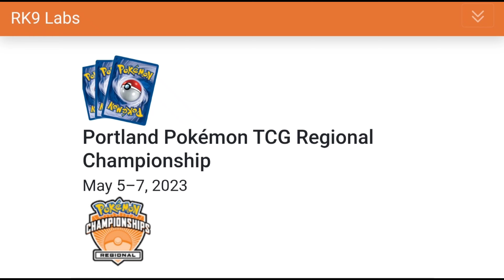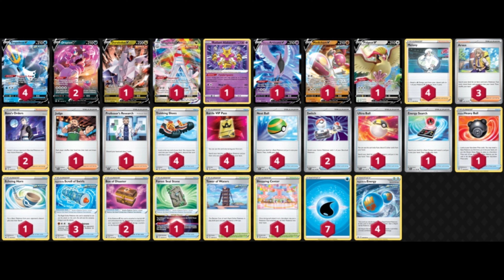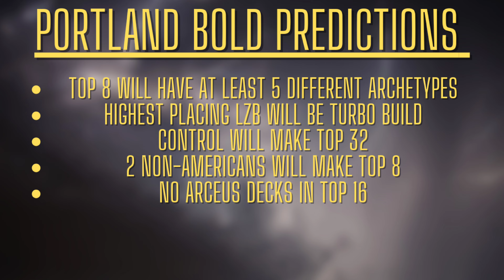How to win Portland Regionals in 4 minutes!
Portland regionals is just around the corner! Today Alloutblitzle goes over his favorite decks in format ,a spicy anti meta deck , and even some Bold Predictions!

Anti-Meta Empoleon Deck

Pokémon: 8
1 Duraludon VMAX SIT-TG 21
4 Empoleon V BST 145
2 Drapion V LOR 182
1 Duraludon V EVS 198
1 Radiant Alakazam SIT 59
1 Galarian Articuno V CRE 170
1 Medicham V EVS 186
1 Pidgeot V LOR 188

Trainer: 18
1 Tower of Waters BST 138
4 Trekking Shoes ASR 215
1 Shopping Center EVS 157
1 Ultra Ball SUM 161
2 Box of Disaster LOR 214
1 Energy Search SVI 172
1 Hisuian Heavy Ball ASR 146
4 Battle VIP Pass FST 225
4 Nest Ball SUM 158
4 Melony ASR-TG 26
2 Switch PRC 163
1 Forest Seal Stone SIT 156
3 Arven SVI 249
1 Judge LOT 209
2 Boss's Orders RCL 189
1 Echoing Horn CRE 225
3 Rapid Strike Scroll of Swirls BST 131
1 Professor's Research SSH 201

Energy: 2
4 Rapid Strike Energy BST 140
7 Basic {W} Energy CIN 124